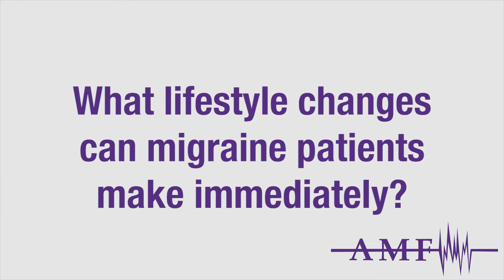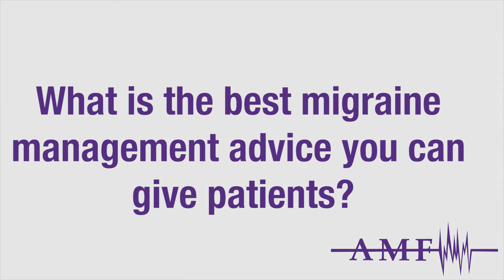Dr. Cynthia Armand on Headache Hygiene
“Headache hygiene” refers to a series of behaviors and practices that many people find help them understand and manage their migraine. Dr. Cynthia Armand, MD, an assistant professor of neurology at the Montefiore Headache Center at Albert Einstein College of Medicine, spoke with AMF about how headache hygiene works, why it helps, and how you can implement its best practices into your everyday life.